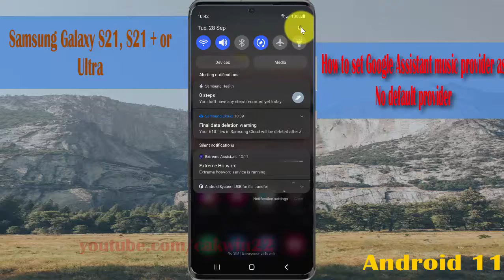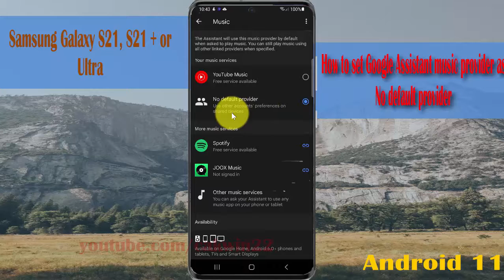How to set Google Assistant music provider as No default provider in Samsung Galaxy S21/S21+/Ultra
This video show How to set Google Assistant music provider as No default provider in Samsung Galaxy S21/S21+/S21 Ultra.  In this tutorial I use Samsung Galaxy S21+ SM-G996B/DS International version with Android 11